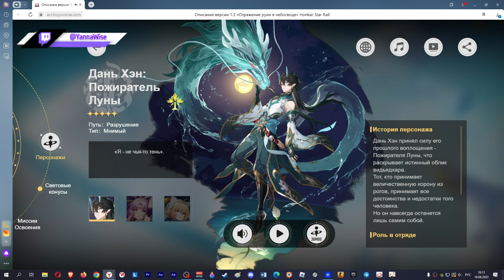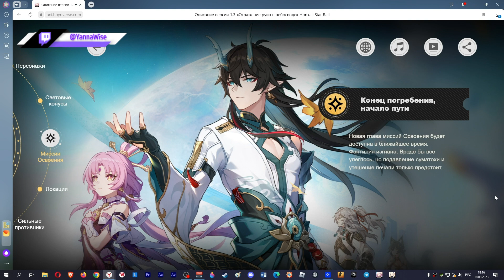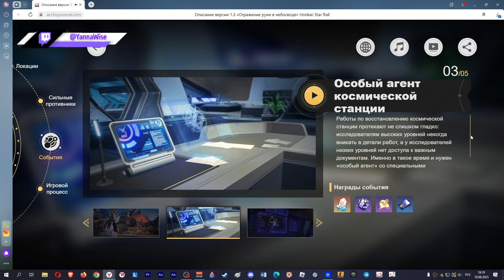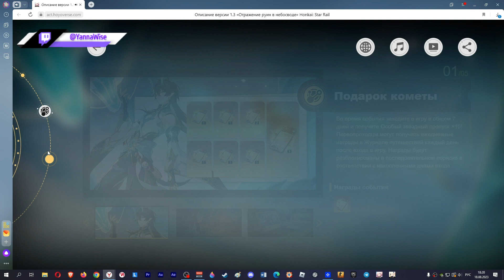ОБЗОР ОБНОВЛЕНИЯ 1.3! Дань Хэн, Фу Сюань и Рысь! Ребаланс энергии освоения | Honkai: Star Rail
Добрейшего! В Хонкай Стар Рейл новое обновление 1.3. Смотрела стрим разрабов и впечатления более чем положительные! Моё мнение как раз в этом видео. Приятнейшего просмотра!